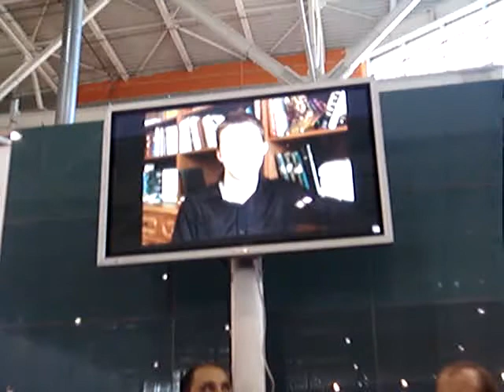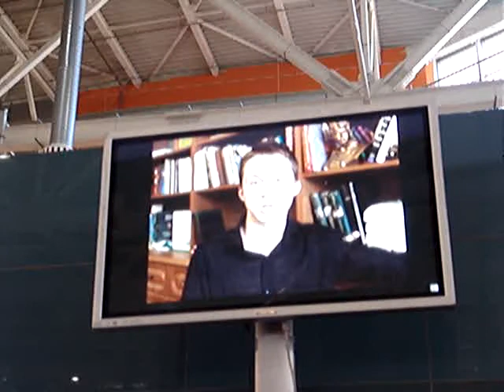Презентация Международного писательского форума.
Участники презентации:

- Денис Котов, заместитель председателя Санкт-Петербургского филиала Российского книжного союза;

- Сергей Кайкин, исполнительный директор Санкт-Петербургского международного книжного салона;

- Михаил Веллер, писатель, член Российского ПЕН-Центра, лауреат ряда литературных премий;

- Андрей Максимов, журналист, писатель, член Союза журналистов, Союза писателей и Союза театральных деятелей России;

- Миша Самарский, писатель, автор книги «Радуга для друга», лауреат Ломоносовского конкурса «Таланты и дарования — 2009».

Международный писательский форум впервые прошел в апреле 2011 года в рамках Санкт-Петербургского международного книжного салона -- это уникальный проект, направленный на продвижение российской литературы, как в нашей стране, так и за рубежом, повышение роли и статуса писателя, открытие молодых талантов. Форум предоставляет авторам уникальную возможность на небольшом отрезке времени и в одном месте встретиться и представить свои произведения российским и зарубежным литературным агентам, редакторам ведущих российский издательств.

I Международный писательский форум открывали Губернатор Санкт-Петербурга В.И.Матвиенко, Президент Российского книжного союза С.В.Степашин, Руководитель Федерального агентства по печати и массовым коммуникациям М.В.Сеславинский. В круглом столе, посвященном открытию Форума, приняли участие: Заместитель руководителя ФАПМК В.В. Григорьев, вице-президент РКС О.П. Ткач, генеральный директор издательства «Эксмо» О.Е.Новиков, писатели Д.А. Гранин, М.И. Веллер.
В рамках форума прошло более 20 различных мероприятий: конференции, круглые столы, встречи с писателями. Для писателей, в том числе начинающих, были организованы тематические секции: «Совет редакторов», «Агентский договор», «Витрина возможностей», «Окно в Интернет».
В общей сложности на I Международный писательский форум зарегистрировалось более 150 писателей, было представлено более 200 наименований книг начинающих авторов, подписано 10 контрактов на издание книг, в том числе на представление книг в электронном виде в сети Интернет.

«Санкт-Петербургский международный книжный салон» - вторая по значимости книжная выставка в России, в 2012 году уже в седьмой раз соберет в Санкт-Петербурге участников из России, стран СНГ, Европы, Ближнего Востока, Азии. В 2011 году в выставке приняли участие более 300 компаний из 10 стран, выставку посетили более 70000 горожан и гостей Санкт-Петербурга.